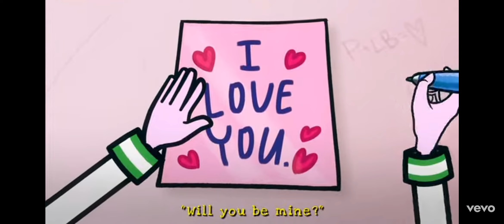su es perfect date